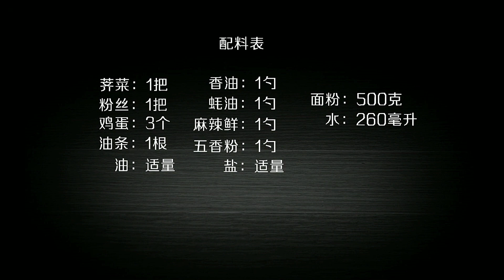过年宁可不吃肉，也要吃这个馅饺子，营养美味，一顿60个不够吃【橘子姐美食】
吃了30年的饺子，头一次见这新鲜做法，上桌的那一刻，口水流一地
大家好，我是橘子，来自中国，是一位全职妈妈

我平常特別喜欢给家人做各种美食，也喜欢做美食的过程，我每天会在这里分享中国的美食做法，喜欢的小伙伴可以关注我哦，祝你们的每天都开开心心，快快乐乐！ "我们的视频着重展示美食制作过程，所有食材的来源都符合合法和道德标准。"